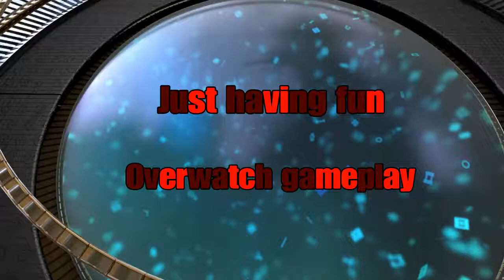Just having fun Overwatch gameplay